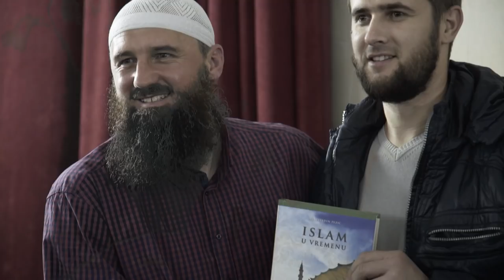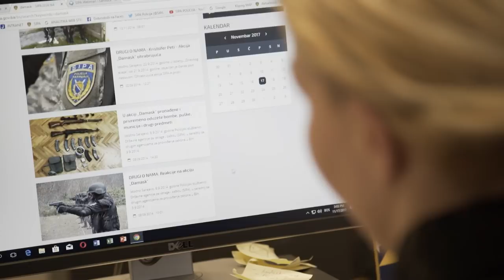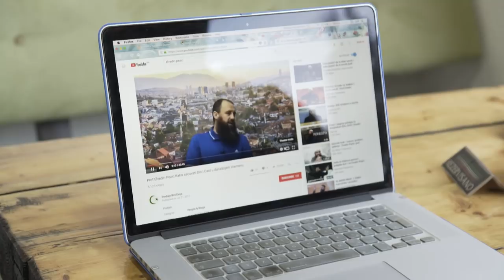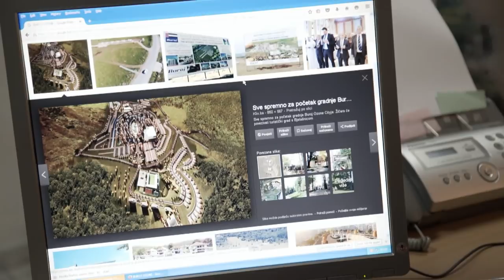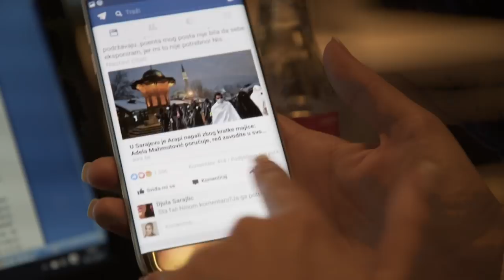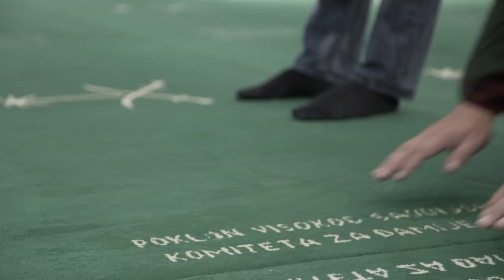Između dva islama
Bosna i Hercegovina je zemlja liberalnog islama, ali sve više ljudi smatra da to i nije pravi islam. DW donosi dokumentarni film o ranjenoj zemlji, mladima koji postaju plen džihadista i ljudima koji se protiv toga bore.

dw.com/sr

Dozvoljeno je integrisanje ovog video-zapisa na druge platforme. Zabranjeni su skidanje i obrada ovog videa bez izričitog pisanog odobrenja redakcije DW.